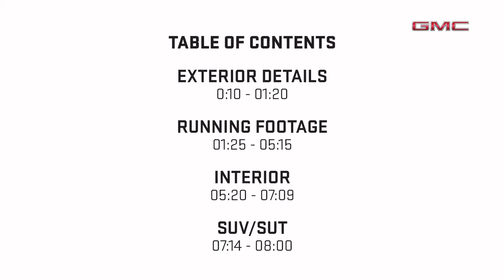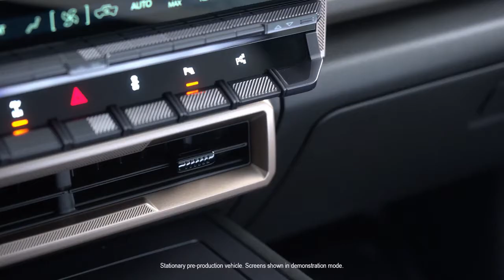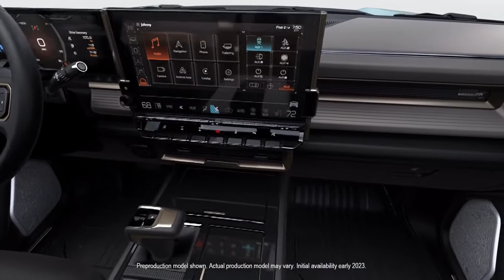Gmc Hummer Ev Suv